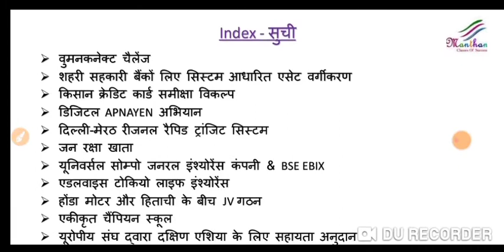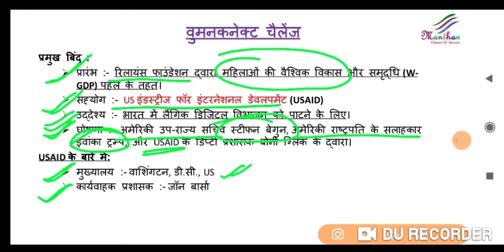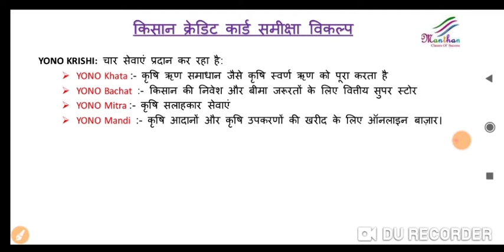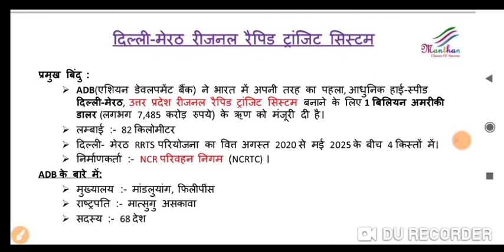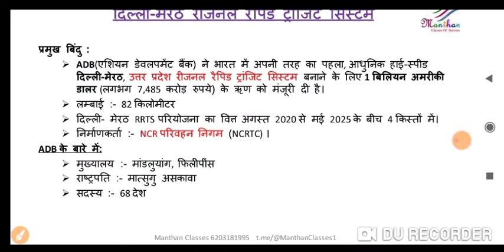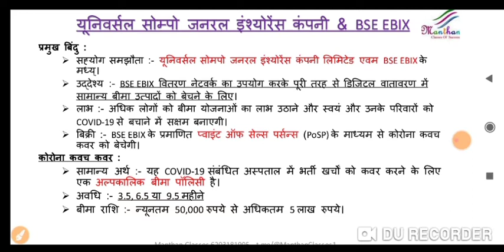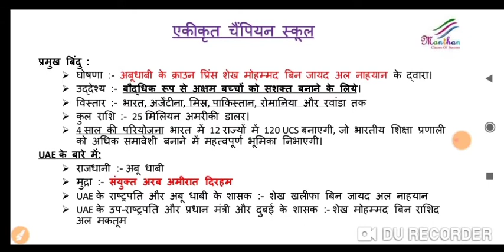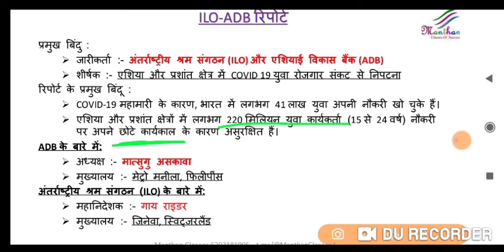Women connect challenge||Digital APNAYEN abhiyan||Delhi-Merath reasonal rapid transit system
# अंतरराष्ट्रीय समसामयिकी अगस्त 2020||| internatiinal Current Affairs August 2020

Women connect challenge||Digital APNAYEN abhiyan||Delhi-Merath reasonal rapid transit system||ILO-ADB report||

वुमनकनेक्ट चैलेंज
शहरी सहकारी बैंकों लिए सिस्टम आधारित एसेट वर्गीकरण
किसान क्रेडिट कार्ड समीक्षा विकल्प
डिजिटल APNAYEN अभियान
दिल्ली-मेरठ रीजनल रैपिड ट्रांजिट सिस्टम
जन रक्षा खाता
यूनिवर्सल सोम्पो जनरल इंश्योरेंस कंपनी & BSE EBIX
एडलवाइस टोकियो लाइफ इंश्योरेंस
होंडा मोटर और हिताची के बीच JV गठन
एकीकृत चैंपियन स्कूल
यूरोपीय संघ द्वारा दक्षिण एशिया के लिए सहायता अनुदान
ILO-ADB रिपोर्ट

वर्तमान समय में समसामयिकी से संबंधित प्रश्न विभिन्न प्रतियोगी परीक्षाओं में पूछे जाते हैं।विस्तृत प्रकृति के कारण प्रतियोगी परीक्षाओं के आयोजन के पूर्व कुछ दिनों में ही इस विषय के प्रमुख तथ्यों तथा घटनाओं को याद करना अत्यंत कठिन कार्य है।जिसके कारण विषय से संबंधित प्रश्न या तो छूट जाते हैं या गलत हो जाते है।इस परिस्तिथि से बचने के लिए करंट अफेयर्स का प्रतिदिन अध्ययन करना आवश्यक है।इसके लिए हमने करंट अफेयर्स से सम्बंधित विभिन्न घटनाओं और तथ्यों को एक जगह संकलित कर उसे वीडियो के माध्यम से आपलोगों के समक्ष लाने की कोशिश की।आशा करता हूँ यह वीडियो आपलोगों के लिए उपयोगी सिद्ध होगा।

At present, the questions related to current affairs are asked in various competitive exams. Due to the detailed nature, it is very difficult task to remember the major facts and events of this subject within the few days before the conduct of competitive examinations.  Either miss or go wrong. To avoid this situation, it is necessary to study the current affairs daily. For this, we have compiled various events and facts related to current affairs in one place and put it in front of you through video.  Tried to bring. Hope this video will prove useful for you.

Women connect challenge,Digital APNAYEN abhiyan,Delhi-Merath reasonal rapid transit system,ILO-ADB report on employment,
Current affairs for bihar si mains,
Current affairs for 66th bpsc pt,
Uppsc 2020 pt, jpsc pt 2020, jssc cgl 2020,
Manthan classes deoghar, current affairs by rahul sir,

Rahul